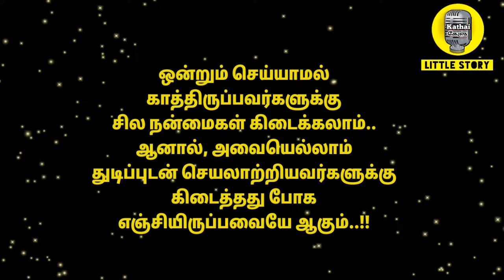இது தெரிந்தால் உன் வாழ்க்கை மாறிவிடும்/தமிழ் கதைகள்/KathaikeluLittleStory/motivational tamil stories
வணக்கம் நேயர்களே 🙏

எனக்கு தமிழ் கதைகள் மிகவும் பிடிக்கும்.
பேசுவது அதைவிட பிடிக்கும், என் குரலில் கதைக் கேட்க உங்களுக்கு பிடித்திருந்தால்
Channelலை‌
Turn on the  *🔔* to get notification for my new uploads..!!!

The views and opinions expressed in this video are not
meant to hurt any individual.
We cannot held any liable in such situations.

Self Confidence Motivational Story/Tamil Audio Book/தன்னம்பிக்கை கதைகள்

I'm sure
this story gives u a thought of being a self confident Person.

என் பாட்டி சொன்ன கதைகள், பைபிளில் உள்ள நீதிக் கதைகள் போன்ற கதைகளை என் கற்பனையில் உதித்த கதைக்களத்துடன் உங்களிடம் பகிர்ந்து கொள்ள விரும்புகிறேன்!!

கதைகள் என்பது தொன்றுதொட்டு வரும் ஒரு அழகிய வாழ்வியல்

என் கதையை கேட்கும் போது உங்களில் யாரேனும் ஒருவருக்கு Motivation ஆக இருந்தாலும் எனக்கு மகிழ்ச்சி என்பதையும் தெரிவித்துக் கொள்கிறேன்!!!

Self confidence of lion,
Tamil self confidence story,
The lion King,
Lion story tamil,

motivationaltamilstories Short stories, Short stories tamil, tamil Short stories, Thirukural story,
Thirukural story in Tamil, magic box, inspiration story, inspirational stories in tamil, tamil inspirational stories, inspirational tamil stories, inspired story,